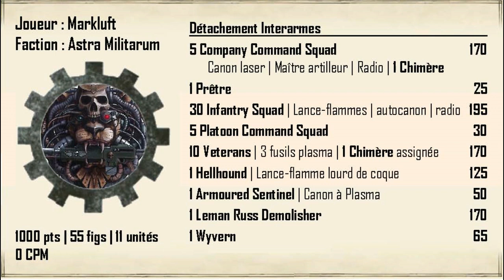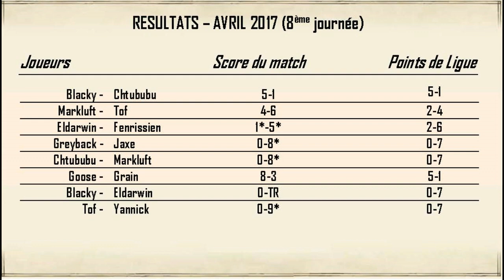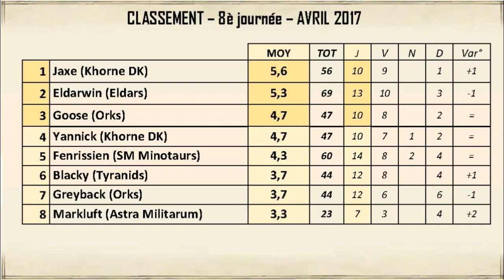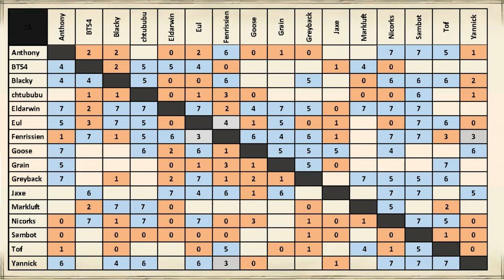[GG 40K V7 LIGUE] LIGUE DES GALETTES #1.08 - ASTRA MILITARUM (MARKLUFT) VS BLACK TEMPLARS (Chtububu)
8ème journée de Ligue des Galettes, opposition de style entre l'armée d'élite Black Templars de Chtububu et le déluge de tir de l'Astra Militarum de Markluft...